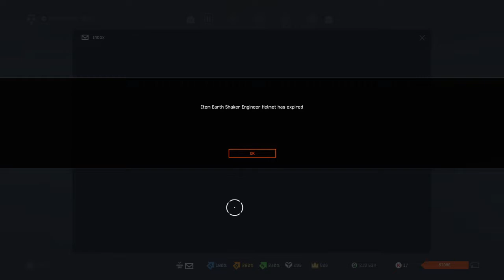Warface Kalashnikov USA Komrad 12 (shotgun) Showcase